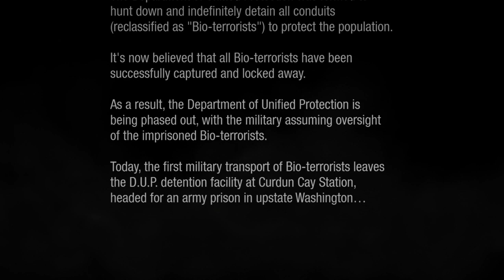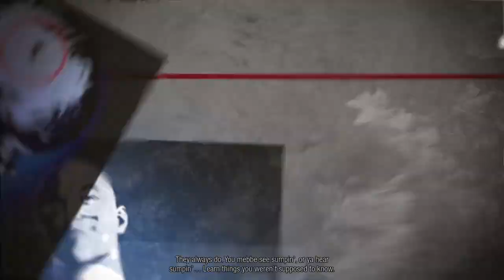inFAMOUS™ Second Son- Flame On